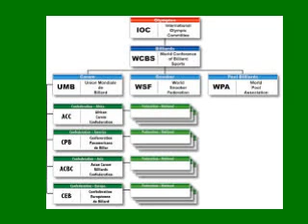Generated Video Part 2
USBA Interviews Jean Claude Dupont